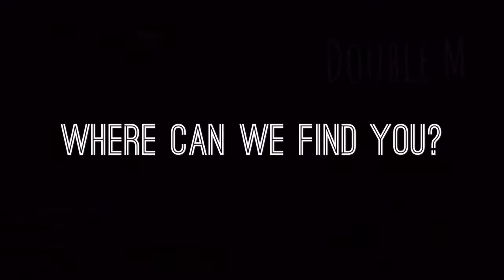Exclusive Interview with "Double M"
Newest artist to Eu4ek, "Double M" talks who he is and what he represents.